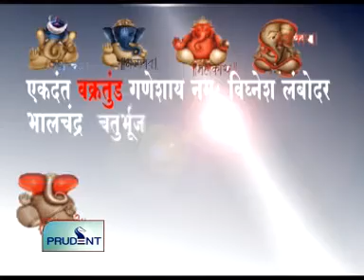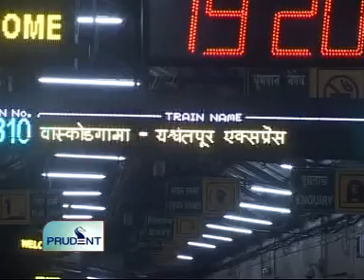Goa News Prudent Media August 29 2011 seg 2